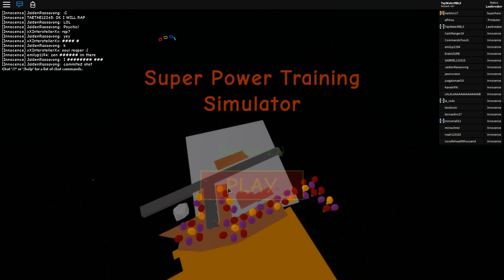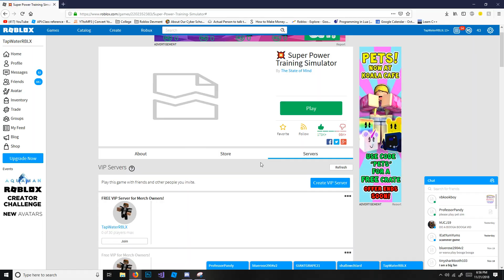PROTECTING NOOBS IN SUPER POWER TRAINING SIMULATOR (POOR NOOBS!)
Hey guys, IM BACK WITH A DAILY UPLOAD FOR THE 3rd TIME. And anyways im excited to be back because in today's video I actually PROTECTed noobs in super power training simulator instead of trolling them. So kind of the opposite to what I normally do lol but yea it was a lot of fun and I am excited to be doing it. I hope you guys enjoy the video and I will see you, in the next one. Peace!!

I'm most active on here and If you want to get in touch with me this is the best way to do it. I talk to everyone in my server